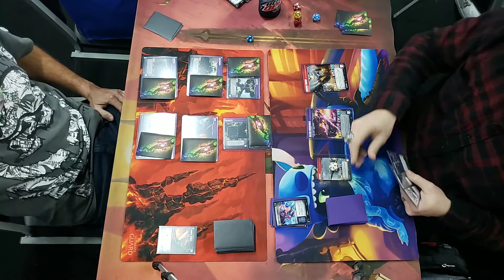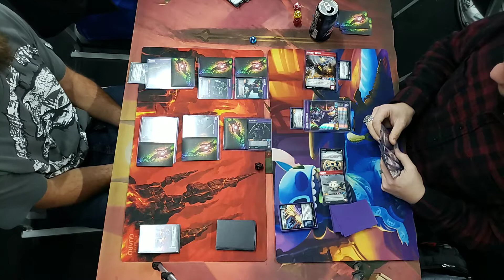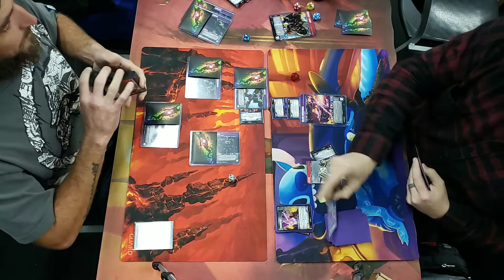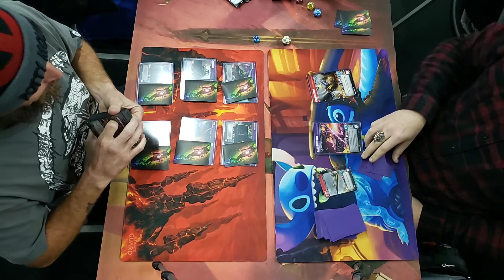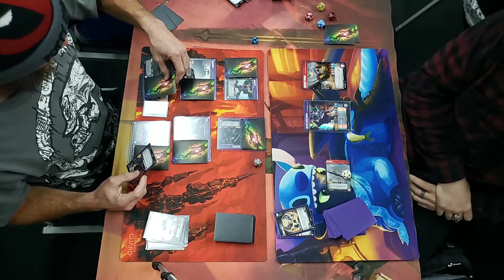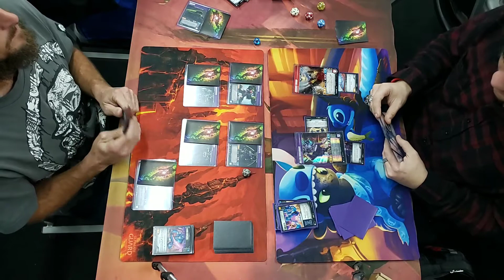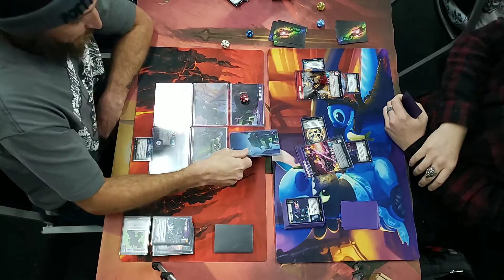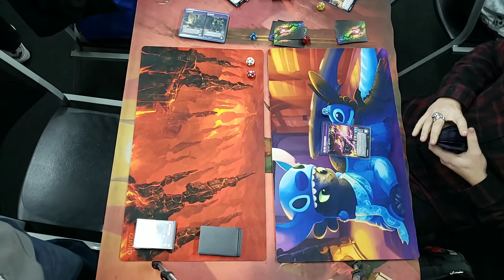Devastator VS. Maj. Shock